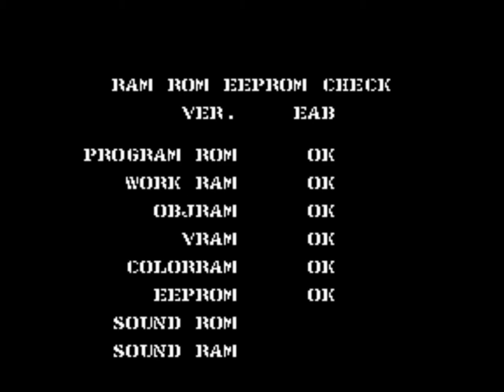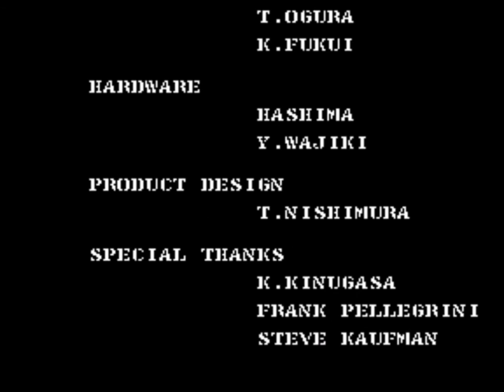G. I. Joe A Real American Hero (ARC) Longplay & Ending